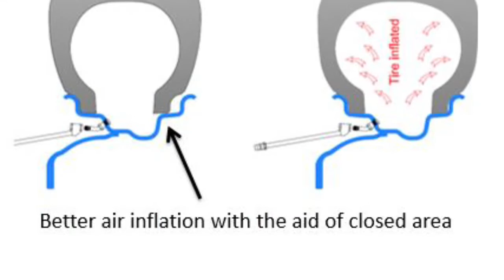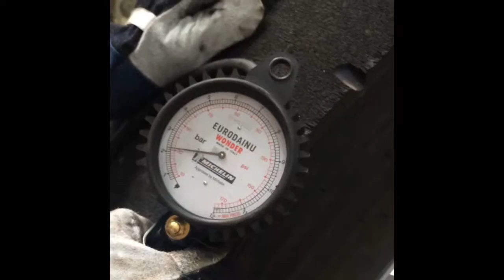Maxion Wheels - 8.5x24 Tubeless intro (HD)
Maxion Wheels launches new design of 8.5x24 tubeless single piece drop center wheel..